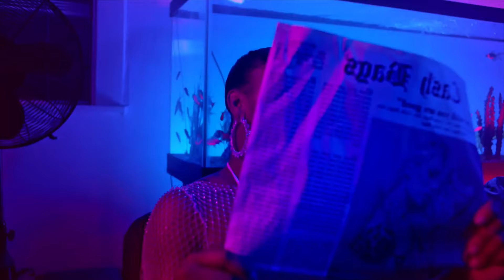Iggy Azalea - Rolls Royce ft. Tyga, Drake, BTS, 6IX9INE (McSquish Remix Music Video)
📎All images, musics and videos are from exclusive copyright of its authors and music producers. We have no intent to plague any artist, this channel is for the promotion, disclosure and knowledge of the artist!

This will let me know that I should make more content like this, and with better quality!
P.S. This is my first remix, so don't judge me harshly😜